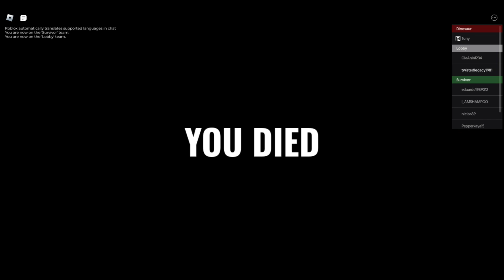Primal Pursuit [ROBLOX]